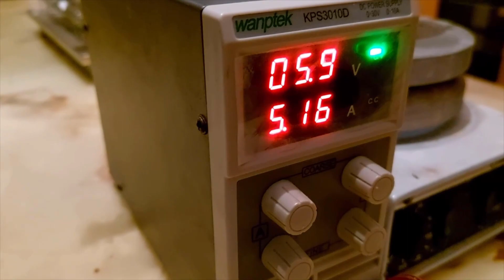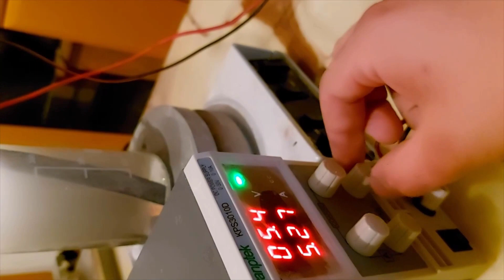PbO2 coating on Ti no MMO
PbO2 coating was done on Ti metal with plated conductive undercoat as base layer.
Specifications:
thickness = 256mm
weight = 16.09 grams
operating current at 250ma/cm^2 = 5.4 amps

This coating was outsourced and done elsewhere with the intent to make these available for purchase in the near future on ebay